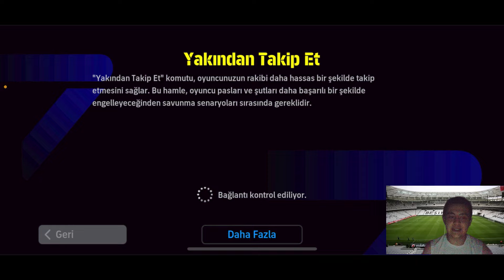YENİ TRANSFERLERİ İLE BEŞİKTAŞ !!!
HERKESE MERHABALAR ARKADAŞLAR BU VİDEOMDA, YENİ TRANSFERLERİ İLE BEŞİKTAŞ !!!, İLE KARŞINIZDAYIM, HERKESE İYİ SEYİRLER...